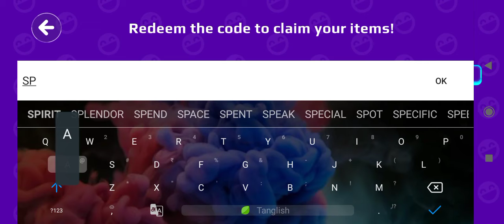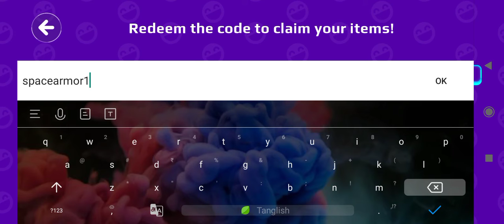pkxd full space armor set